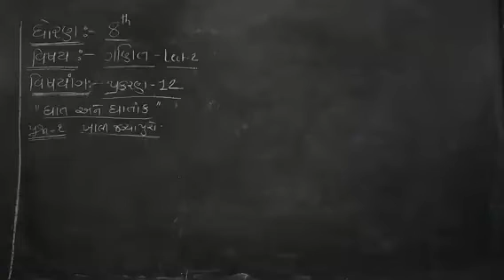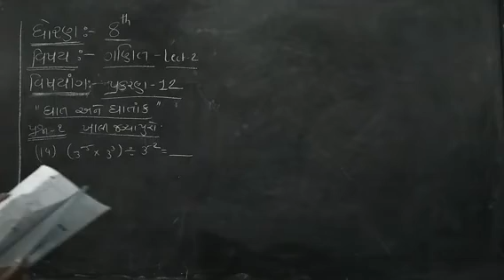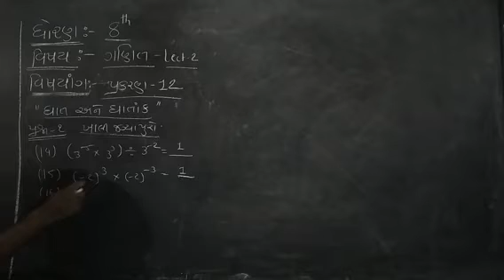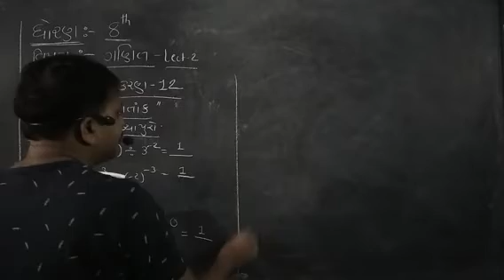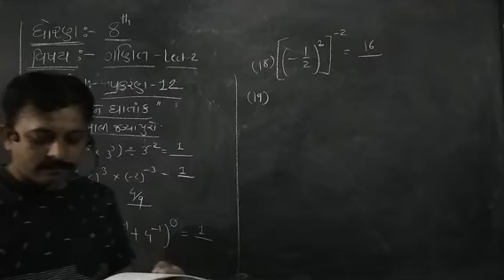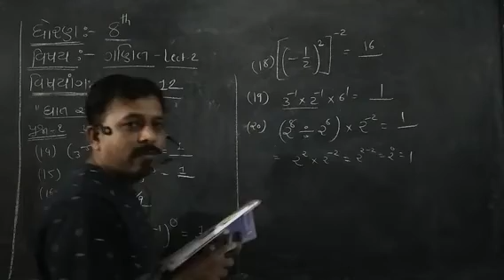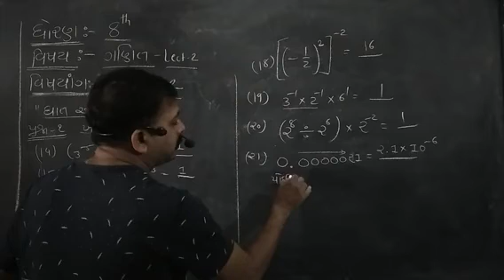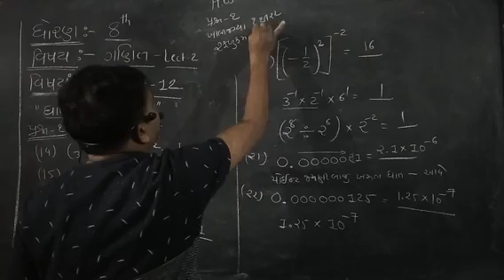STD 8 Maths chapter 12 part 2